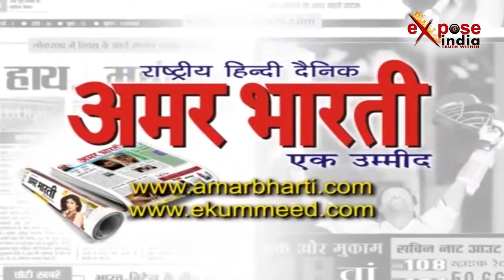क्या चेतन चौहान के इस 'छक्के' से सुधरेगा युवाओंं का भविष्य?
उत्तर प्रदेश की राजधानी लखनऊ में कैबिनेट मंत्री चेतन चौहान ने एक प्रेस कांफ्रेस कर मीडिया के सामने अपने छह महीने का लेखा जोखा पेश किया। वहीं कैबिनेट मंत्री ने शिक्षा और रोजगार के लिये किये जा रहे प्रयासों के बारे में भी बताया। उन्होंने कहा कि हम युवाओं को ऐसी शिक्षा दे रहे हैं जिससे उन्हे जल्द से जल्द रोजगार मिल सके। चेतन ने आगे कहा कि हम बड़ी-बड़ी कम्पनियों से समझौता कर रहे हैं जिससे उन कंपनियों में युवाओं के लिये रोजगार की संभावनाएं बढ़ें।